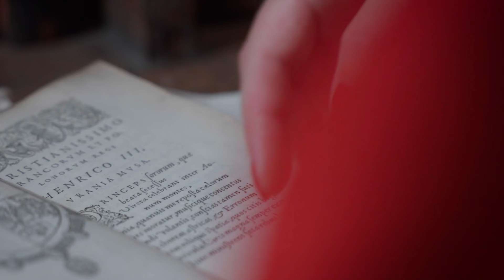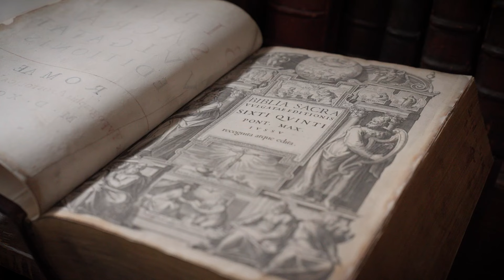Ben Jonson: his life, memorial and poetry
O rare Ben Jonson, we read on his stone. This prolific Renaissance writer, second only to Shakespeare, led an unusual life, and had an even more unusual burial. Watch to discover more...